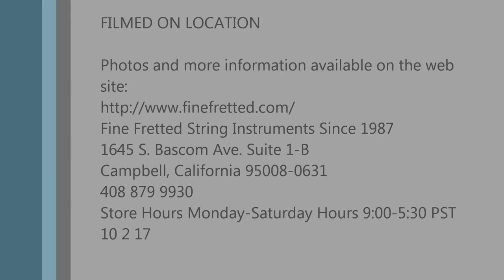1830 Jacques Barbe Pere Violin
Fine Fretted String Instruments Since 1987
1645 S. Bascom Ave. Suite 1-B
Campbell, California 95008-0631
Store Hours Monday-Saturday Hours 9:00-5:30 PST
10 2 17